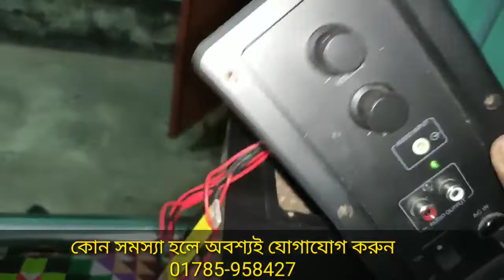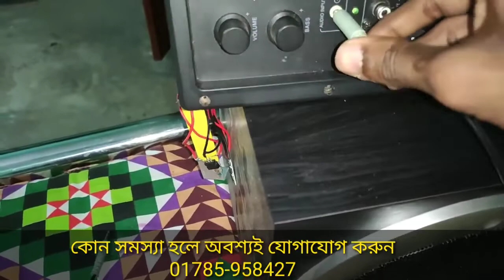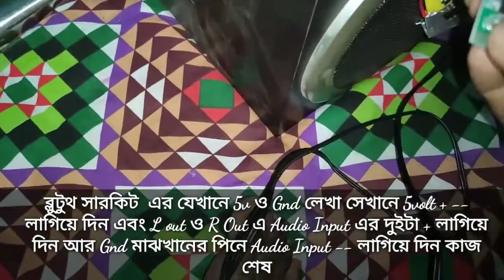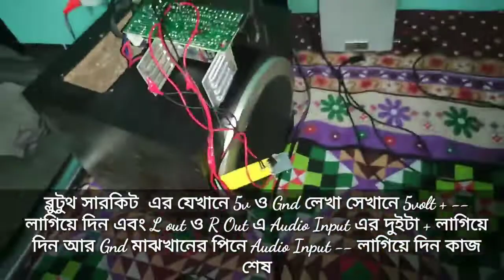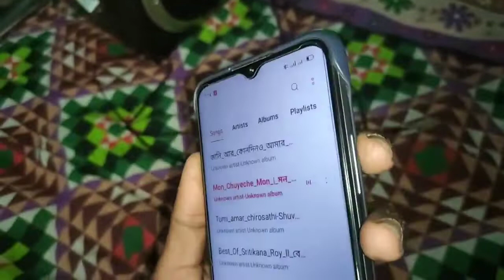How to Connection Bluetooth Circuit Any Type Computer Box And Sound System | যে কোন বক্সে ব্লুটুথ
How to Make Powerful Bluetooth Speaker Sound Box from Old Speaker Box using Bluetooth module at Home in Bangla |
Make Bluetooth Audio Amplifier Only For 60 Taka.

হ্যালো বন্ধুরা,
কেমন আছেন সবাই?
আসা করি ভালোই আছেন?
আমিও ভালোই আছি।
আমি বিশ্বজিৎ দত্ত। টেকনিক্যাল স্কুল প্রশিক্ষক। ইলেক্ট্রনিক্স এন্ড মোবাইল ফোন সার্ভিসিং বিভাগের।
আজ আমি আপনাদেরকে শিখাব কিভাবে সঠিক নিয়মে
যে কোন সাউন্ড সিস্টেম বক্সে ব্লুটুথ সার্কিট কানেকশন দিতে হয় সেই সম্পর্কে ।

আজকের ভিডিওতে কি কি থাকছে আমরা এক পলক জেনে নেইঃ
(1) How to bluetooth circuit connection amplifier.
(2) 5v bluetooth circuit connection amplifier.
(3) Bluetooth circuit connection amplifier.
(4) Any amplifier connection bluetooth circuit.
(5) Computer box bluetooth circuit connection.
(6) Bluetooth connection amplifier set.
(7) bluetooth connection sound box.
(8) how to add bluetooth to a computer box.
(9) how to connection wireless earphone.
(10) how to repair computer box.
(11) how to repair sound system.
(12) how to repair amplifier.
(13) how to make amplifier set.
(14) bluetooth wireless earphone.
(15) low price bluetooth wireless earphone.
(16) কিভাবে ব্লুটুথ সার্কিট সংযোগ।
(17) 5v ব্লুটুথ সার্কিট সংযোগ পরিবর্ধক।
(18) ব্লুটুথ সার্কিট সংযোগ পরিবর্ধক.
(19) কোনো পরিবর্ধক সংযোগ ব্লুটুথ সার্কিট।
(20) কম্পিউটার বক্স ব্লুটুথ সার্কিট সংযোগ।
(21) ব্লুটুথ সংযোগ পরিবর্ধক সেট।
(22) ব্লুটুথ সংযোগ সাউন্ড বক্স।
(23) কিভাবে একটি কম্পিউটার বক্সে ব্লুটুথ যোগ করবেন।
(24) বেতার ইয়ারফোন সংযোগ কিভাবে.
(25) কম্পিউটার বক্স মেরামত কিভাবে.
(26) কিভাবে সাউন্ড সিস্টেম মেরামত করবেন।
(27) কিভাবে পরিবর্ধক মেরামত.
(28) কিভাবে এমপ্লিফায়ার সেট তৈরি করতে হয়।
(29) ব্লুটুথ ওয়্যারলেস ইয়ারফোন।
(30) কম দামের ব্লুটুথ ওয়্যারলেস ইয়ারফোন।

মালামালের তালিকা –
1. 5V Bluetooth module
2. Sound box
3. Wire
4. 7805 Drop IC.

We want to teach new hobbyists everything in the world of electronics. You can get Bluetooth system from any box at home for only 60 rupees. It allows you to insert any audio amplifier without wire. We wish you all the best in moving our channel forward.

মরিচ বাতি বানানোর আরো সহজ পদ্ধতির  ভিডিও গুলো দেখে আসুনঃ
(১) মরিচ বাতি বানানো শিখুন (A-Z) | মরিচ বাতি | How To Make A Rice Light | How To Make LED Chain Light.

(২) মরিচ বাতি বানিয়ে নিন ✨How To Make A LED Rice Light✨How To Make LED Chain🧨How To Make Lighting Chaser.

এছাড়া আমাদের চ্যানেলের সকল গুরুত্বপূর্ণ কাজের ভিডিও গুলো দেখে আসুন আসা করি আপনাদের কাজে লাগবেঃ

(1) এমপ্লিফায়ার তৈরী করুন নিজেই | High Quality Sound  Amplifier Make At Home | সাউন্ড সিস্টেম বানিয়ে নিন

(2) গিজারে বৈদ্যুতিক শক থেকে রক্ষা পেতে হলে কি করবেন | Connect the protective device to the geyser

(4) বাইকে লাইটিং করুন নিজেই | Motorcycle led light kit installation with wifi remote | Diy led light

(5) How To Make A Bluetooth Amplifier At Home In Bangla | Super Bass Mini Amplifier | Hi Fi Amplifier.

যদি আমাদের এই  Video দেখে আপনি উপকৃত হন, এটাই আমাদের স্বাথকর্তা। আমাদের ভিডিও গুলো আপনাদের ভালো লেগে থাকে তাহলে কমেন্ট করবেন ।

Contract Info:
আমাদের ঠিকানাঃ
হারতা বাজার, গার্লস স্কুল রোড, উজিরপুর, বরিশাল।